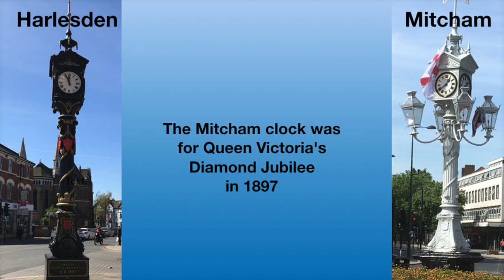The Jubilee Clocks of Harlesden & Mitcham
Mitcham's Jubilee clock at the Fair Green was erected for Queen Victoria's 60th (diamond) anniversary of 1897. Ten years earlier a jubilee clock of the same design was erected in Harlesden for her 50th (golden) anniversary.

This video compares the two clock towers.